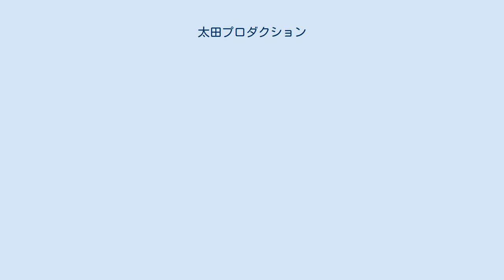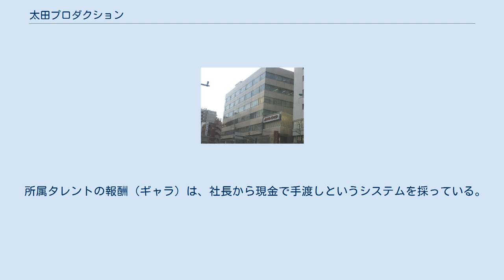太田プロダクション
かつて本社が入っていた「左門イレブンビル」。
（東京都新宿区左門町）四谷三丁目駅近くに所在。
2009年9月、近所のビル内に移転。
 株式会社太田プロダクション（おおたプロダクション）は、日本の芸能事務所。
通称・太田プロ。
東京都新宿区に本社を構える。
日本音楽事業者協会（音事協）に加盟している。
 1963年（昭和38年）7月20日、新宿松竹文化演芸場の支配人から転身した磯野勉が設立。
磯野は高齢となったこともあり会長に退き、民放テレビ局勤務の経験がある息子の太が社長職を引き継いだ。
太の母で、勉の妻の磯野（旧姓：太田）泰子が副社長を務める。
 関東では老舗のお笑いタレント事務所。
創設以来数々のお笑いタレントを輩出している。
 1960年代初期のトリオコント・ブームでは、てんぷくトリオやナンセンストリオ、トリオ・スカイライン、ギャグメッセンジャーズを輩出。
1970年代末期の第一次ものまねブームでは、はたけんじ、若人あきら（現・我修院達也）や、当時、コミックバンドとして活動していた殿さまキングスを輩出した。
 1980年代の漫才ブーム以降は、『オレたちひょうきん族』に出演したツービート（ビートたけし・ビートきよし）や片岡鶴太郎、山田邦子らを次々と世に送り出した。
1990年代以降はダチョウ倶楽部、松村邦洋、有吉弘行、劇団ひとりといったお笑い芸人を輩出しており、主にピン芸人が活躍する傾向にある。
 高島礼子、斉藤慶子ら俳優陣も多数在籍している。
 1980年代にはビートたけしや片岡鶴太郎、山田邦子らといった当時のテレビ界には必要不可欠だったタレントを数多く抱えていたことから「泣く子も黙る太田プロ」と称され、在京キー局においては吉本興業以上に強い影響力を持っていたが、たけしをはじめとしたたけし軍団らが独立してオフィス北野を設立したことや、鶴太郎が俳優や芸術に方向性をシフトしたことにより、一時の影響力は影を潜めている。
その後も所属タレントの独立・移籍・解散などが繰り返されながらも、一線で活動する数多くの有名俳優やタレントを抱えている。
 2000年代後半以降はAKB48の大島優子、前田敦子、小野恵令奈、指原莉乃、北原里英、野呂佳代、横山由依、入山杏奈、NGT48の中井りかがoffice48やAKSから移籍している。
またプロボクサーのライセンスを取得した鶴太郎の縁で、元プロボクシング世界王者のマネジメントも手掛けている。
 1990年代からあった太田プロセミナーを改組・発展する形で2009年に東京にタレント養成スクール（太田プロエンタテイメント学院）を開設。
2012年に名古屋、2015年には福岡、2016年には札幌にも開設した。
それに伴い、名古屋・福岡・札幌に地方事務所を設け、ローカルタレントを抱えるようになった。
 所属タレントの報酬（ギャラ）は、社長から現金で手渡しというシステムを採っている。
 あ い う え お か き く け こ さ し す せ た ち つ て と な に ぬ ね の は ひ ふ へ ほ ま み む め も や ゆ よ ろ